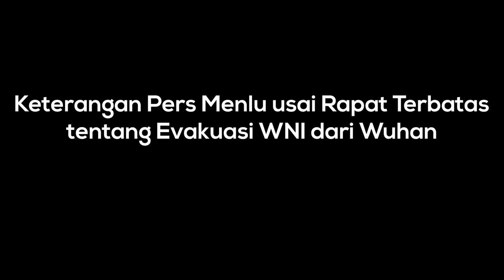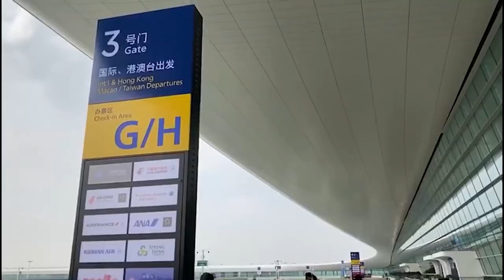Pemberhentian Penerbangan dari Tiongkok dan Evakuasi WNI dari Wuhan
Menlu memberikan keterangan usai mengikuti rapat yang dipimpin Presiden RI  mengenai Evakuasi WNI dari Wuhan, Minggu (2/2), di Baseops Halim Perdanakusuma, Jakarta. Turut hadir dalam konferensi pers ini Menko PMK Muhadjir Effendy, Menhub Budi Karya Sumadi, Menkumham Yasonna Laoly, dan Kepala BNPB Doni Monardo.

Video dari @SekretariatPresiden

Jakarta
kemlu.go.id